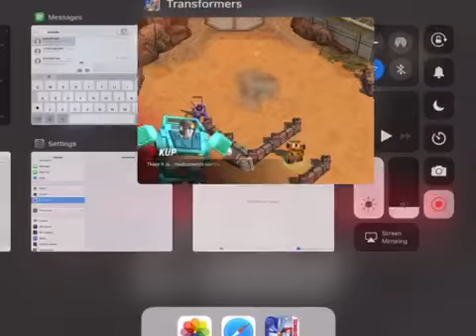Transformers earth wars Decepticons Campaign 9 level 1